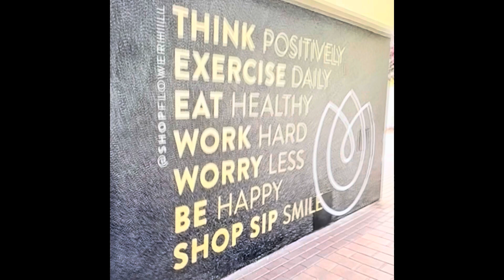Very Cute, Trendy, Comfy Over The Knee Long Stretch Sexy Fall Boots Amazon Find w/ link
-- DREAM PAIRS Over The Knee Thigh High Chunky Heel Boots Long Stretch Sexy Fall Boots Amazon Find w/ link

Concert Boots
Valentines Day Gift 🎁 Idea
Birthday Gift 🎁
 Gift for Her
Gift for any occasion
Everyday Shoes/boots
Party Boots
Office Boots